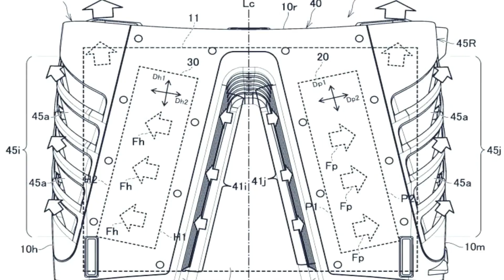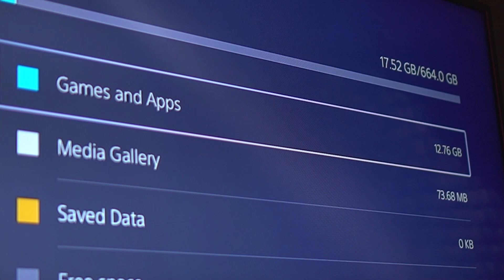PS5 is Future! | Urdu Review | Doha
The PS5 proves itself to be both powerful and well-designed. A few small issues hold it back from being a five-star product at launch, but otherwise it's a welcome upgrade on the PS4 and an exciting portal to next-gen gameplay.